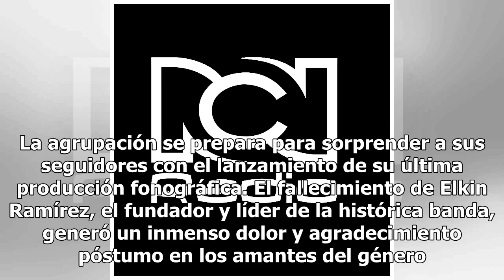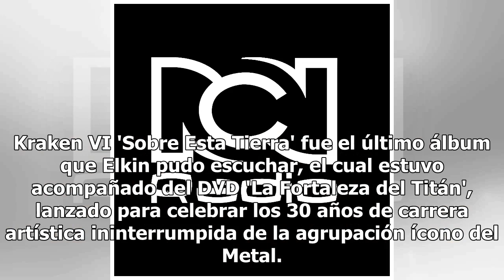¡Confirmado! Kraken anuncia su décimo álbum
La bandera del rock colombiano que Kraken ha portado por 35 años aún se mantiene en alto. La agrupación se prepara para sorprender a sus seguidores con el lanzamiento de su última producción fonográfica. El fallecimiento de Elkin Ramírez, el fundador y líder de la histórica banda, generó un inmenso ...